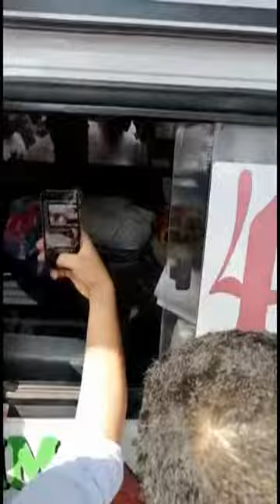Grand Mufti Sulthanul Ulama A.P Usthad @ Mudipu Baseer H.Kall House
About Andu Poyyathabail

Andu Pyyathabail Media Is YouTube Channels Introduced Islamic Devotional Talk In Malayalam Language . . In This Channel There Are Many Facilities For Clearing Doubts About Islam. In This Channels There Is A Special Talk In Islamic History . We Hope That This Channels Will Be Extremely Helpful For All Who Know Malayalam Language Including Women And Children